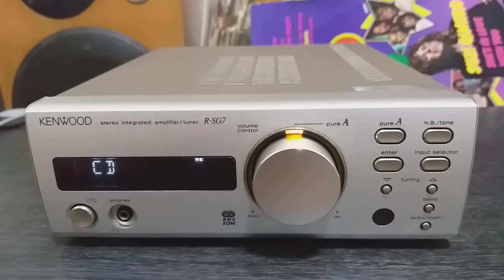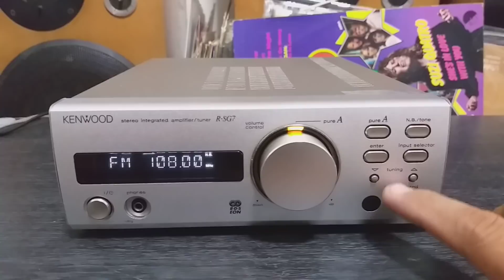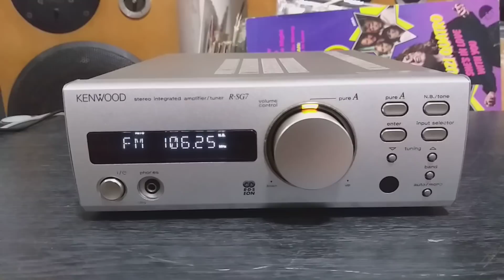ทดสอบแอมป์ CLASS A เสียงดีเล็กพริกขี้หนู KENWOOD R-SG7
ใช้งานได้ดีเสียงดีดังแรงมีวิทยุในตัว ติดต่อพูดคุ่ย line line vira95418 tel